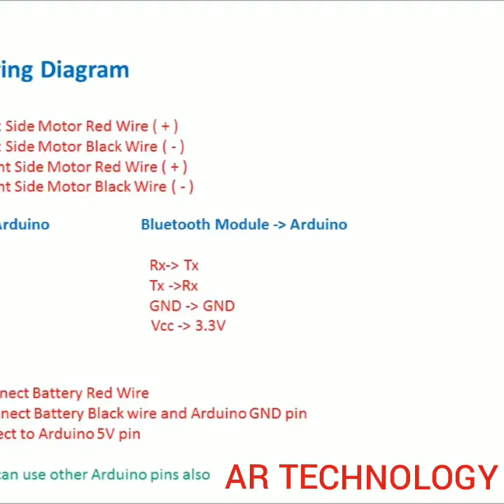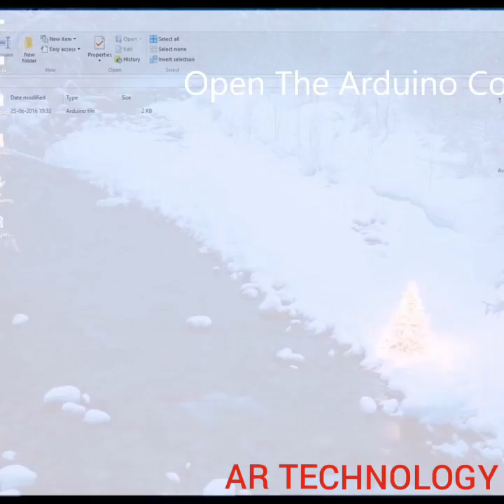Smartphone controlled Arduino 4WD robot car easyly made in home